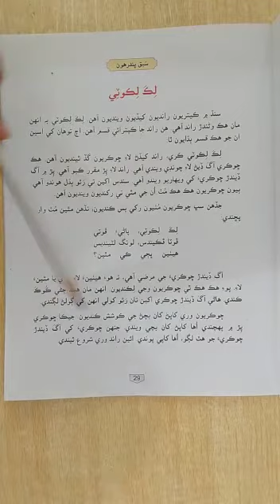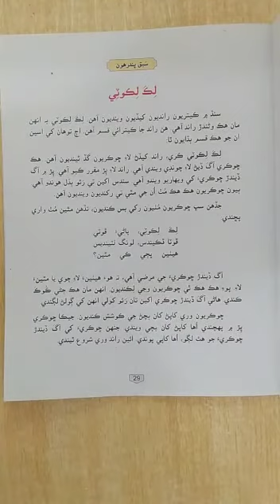Grade 6 Subject: Sindhi Topic: سبق لڪ لڪوٽي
Grade 6
Subject: Sindhi
Topic: سبق لڪ لڪوٽي